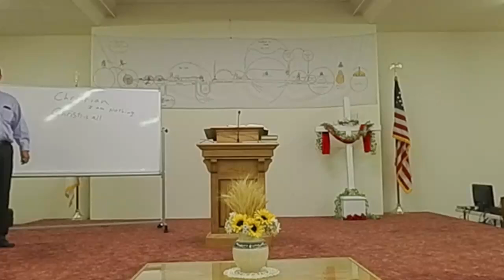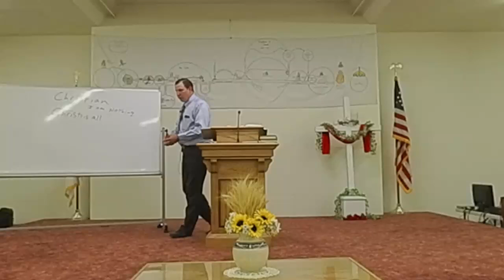Sunday School 2024-9-8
Pastor Witter -
1 Corinthians 3:1-2